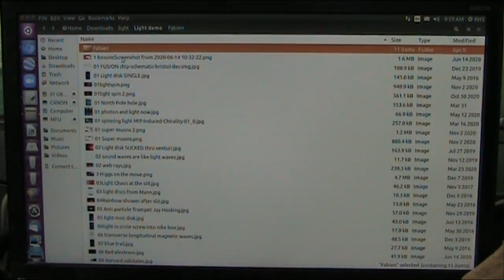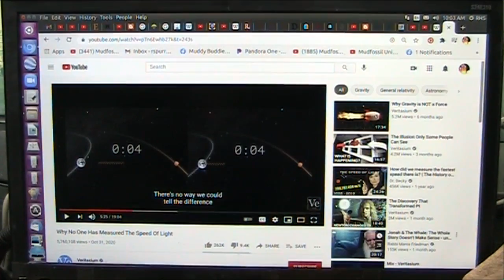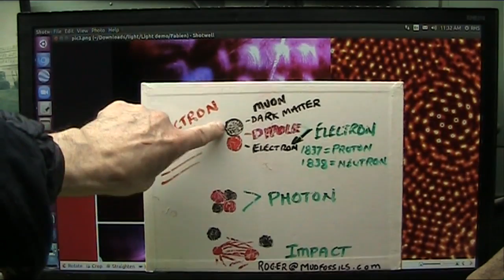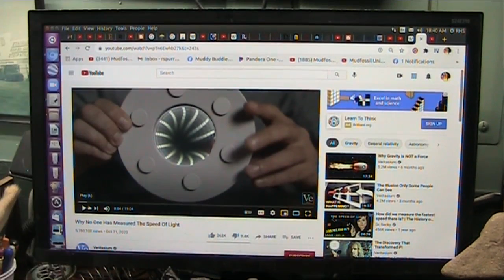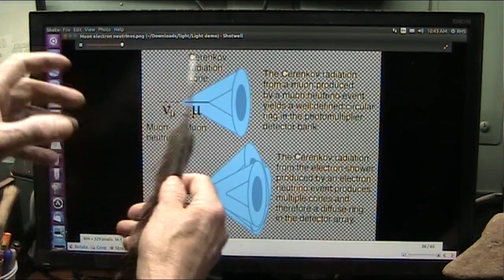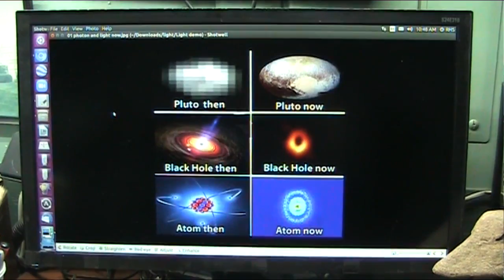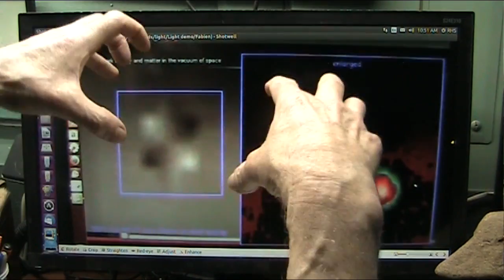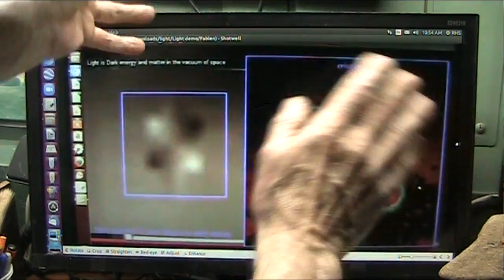Electron Flood New Physics Replaces Bohr Model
Electron Flood Theory replaces the nucleus with dipoles that are what we think of as electrons and 1839 make a Proton. I can explain 100% of every inter-atomic/molecular energetic reaction and show most as you will see.
Most Top Physicists are calling for new physics since the Muon-G2 results show Bohr model does not work. Electron Flood works and I challenge the top Experts to respond with STRONG FACTUAL criticism if possible which I can prevail against IMO.